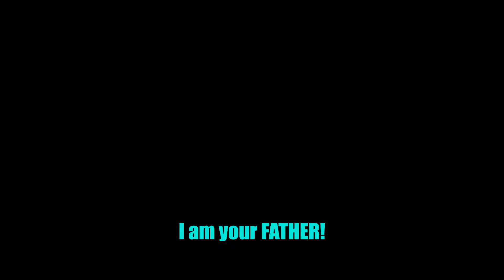I AM YOUR FATHER - Rainbow Six Siege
Having fun in Rainbow Six Siege.